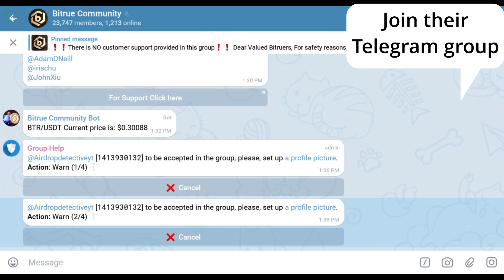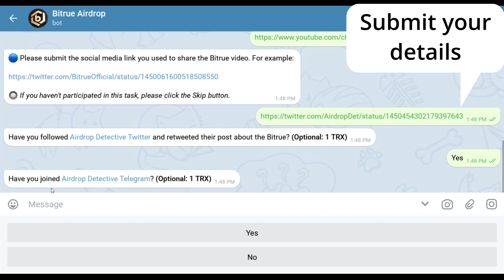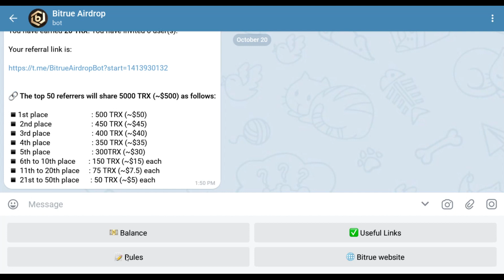🕵🏻‍♂️ Bitrue Airdrop | Up to 20 TRX [~$2] + 5000 TRX [~$500] for top 50 referrers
and Telegram channel (Mandatory: 8 TRX)
🔸 Follow their Twitter, like and retweet the pinned post (Mandatory: 8 TRX)
🔸 Do the other optional tasks on the bot. (Up to 4 TRX)

🔵 1000 valid participants will be randomly rewarded. The reward distribution will be completed on the end of December, 2021.